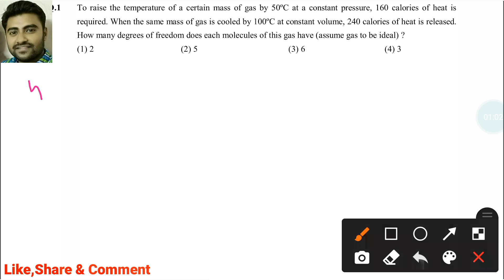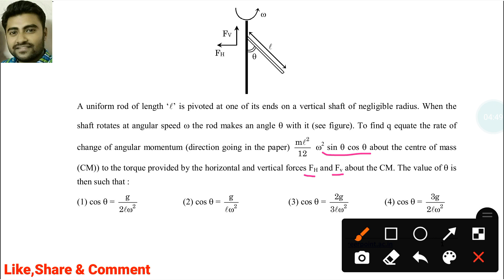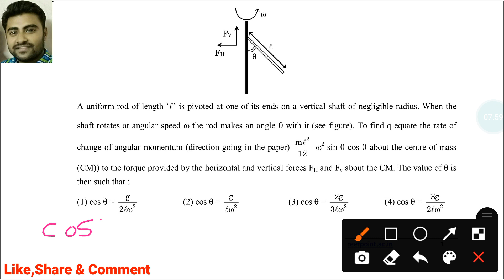JEE full paper solved ll 3 sep 2020 shift2 ll Q1-Q13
9 science

10 science

11 Physics

 12 Physics